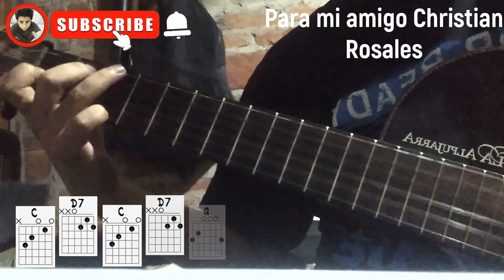Como arbolito en otoño // acordes